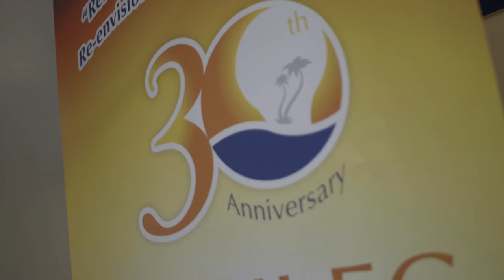CARILEC Unveils NEW Strategic Plan for 30th Anniversary- VNR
The Caribbean Electric Utility Services Corporation (CARILEC) is reflecting on 30 years of service to the Caribbean Region. As part of its 30th anniversary celebrations, the association of electric energy service providers have also taken the opportunity to announce its new strategic plan to the public for the period of 2018 – 2022. We have more in this video news report.